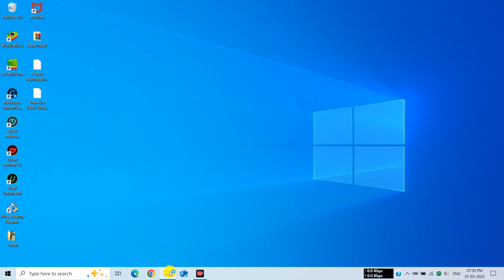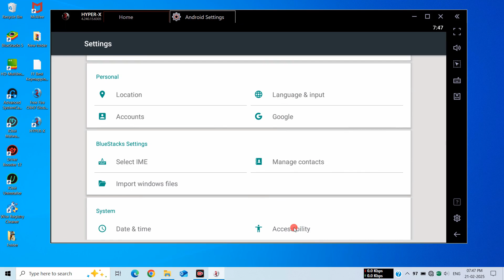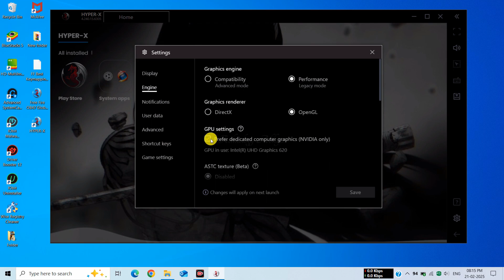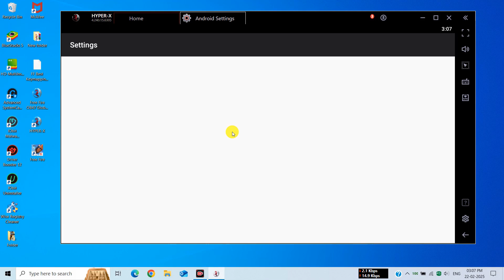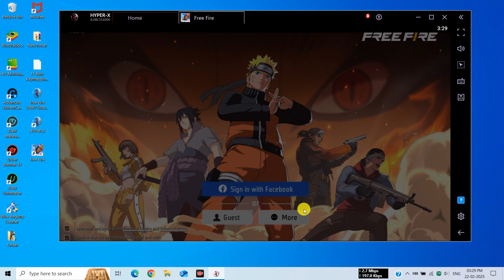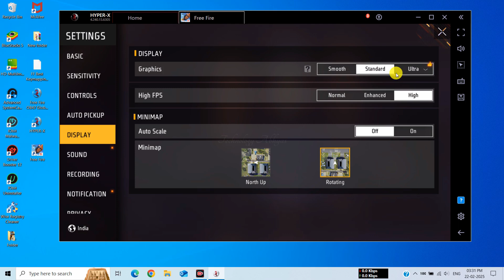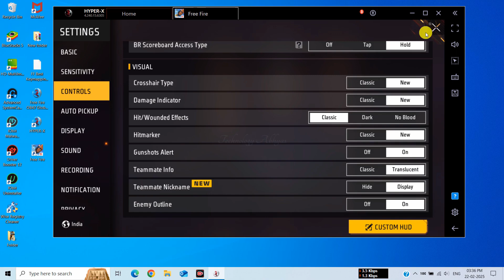[2025] Hyper X New Emulator For Low End PC Free Fire | Best Android Emulator For PC Without Lag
✅ In this video, You'll Learn About "[2025] Hyper X New Emulator For Low End PC Free Fire | Best Android Emulator For PC Without Lag"!

💥 Highlighted Features of Hyper X Emulator 👇
Anti Ban Emulator For Free Fire
Best Emulator For Free Fire ob48 2025
Hyper X Emulator For Free Fire ob48

(Rar File Password - 1) A new download will be updated soon.

⚔ About Emulator:-
This Hyper X Emulator has no lag no error problems even on Low End devices and also gives you 240+ fps gameplay. Basically, the Hyper X emulator is a very ultra light and a modified version of Bluestacks. Free Fire new update ob47/ob48 will work perfectly on this Hyper X emulator. MSi Lite best version for free fire on low end PC 2025.

💻 System Requirements:-
💠OS: Windows 7, Windows 8/8.1, Windows 10 & Windows 11
💠 Processor: Intel or AMD
💠 Graphics Card: No Need
💠 Memory: 2GB RAM (Recommended 4GB)
💠 Storage: 4GB Free Disk Space  (Recommended 8GB)

🔴 (2025) Control X Emulator New Best Emulator For Free Fire | Best Emulator For Low End PC 2GB RAM

🎁 EMULATOR CREDIT:- MSi App Player (Hyper X).

hyper x emulator
Best anti ban emulator for free fire ob47
Best anti ban emulator for free fire ob48
how to download hyper x emulator
hyper x emulator best for free fire ob48
Best emulator for free fire, low end pc emulator
Brand new android emulator for pc 2025
Free fire low end pc emulator 2025
smartgaga emulator free fire new update ob48